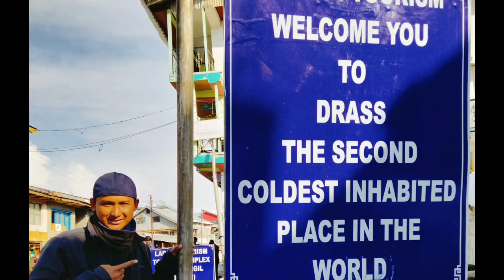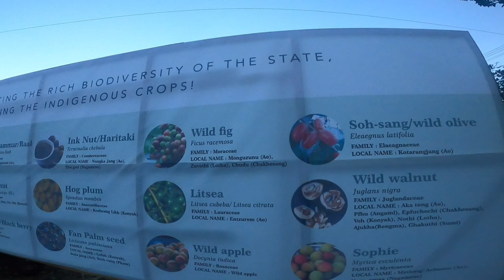Hornbill Festival 2023 || From Nepal Just Come to See Hornbill but 😔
Keep Love and Keep support to your Nepali Bhai.